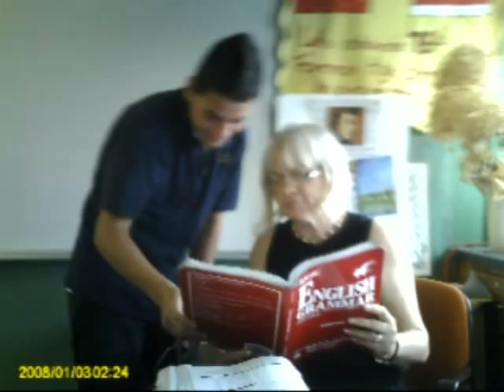foreman high school.mp4